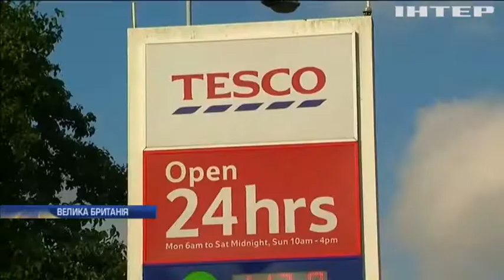Дівчинка з Лондона отримала повідомлення від китайських в'язнів